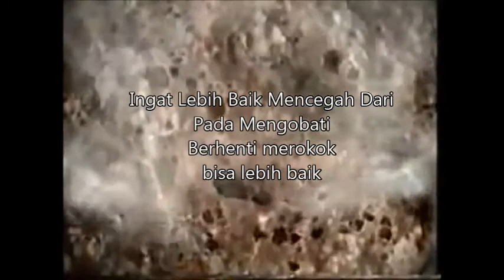4 Makanan yang dapat membersihkan paru paru